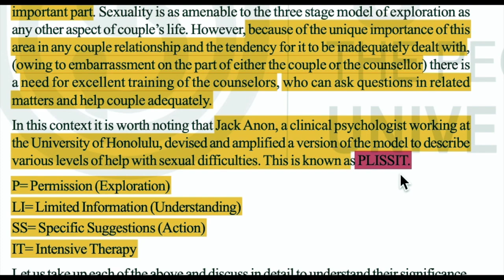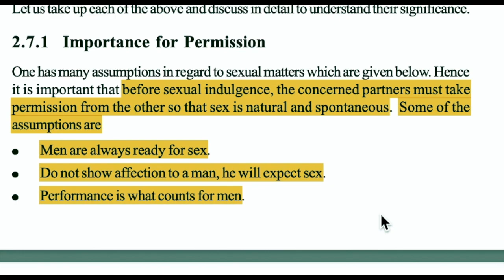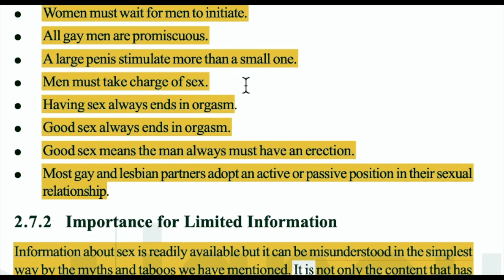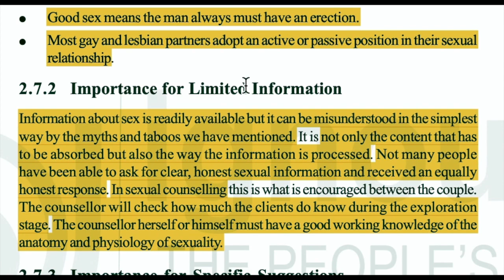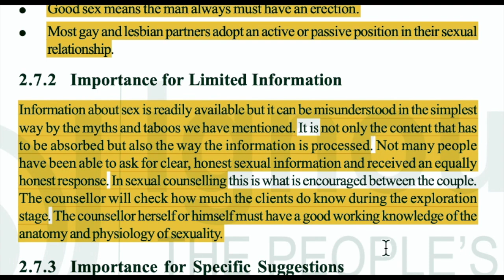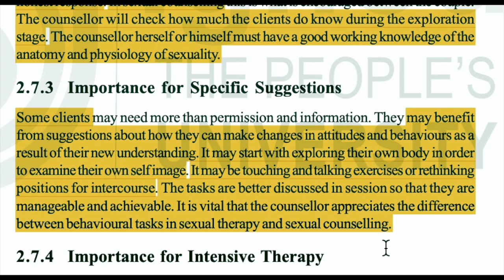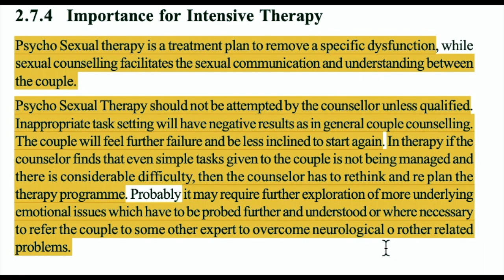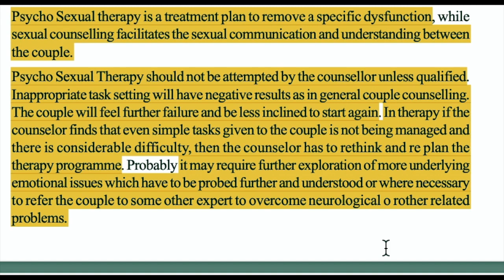mpce -023, BLOCK-3, UNIT-2, Part 5 ignou -mapc 2nd Yr, Group B, Counselling Psychology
Topics Covered in this Video:
2.7 Sexual Counseling
2.7.1 Importance for Permission
2.7.2 Importance for Limited Information
2.7.3 Importance for Specific Suggestion
2.7.4 Importance for Intensive Therapy

By
Priya Bhargava
Psychologist